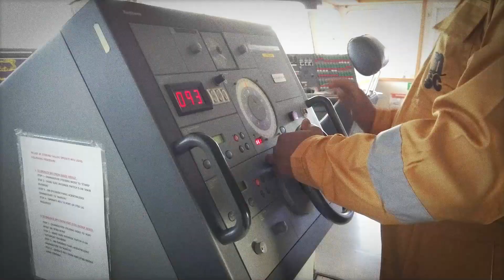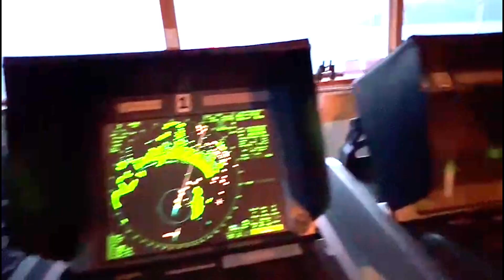MANOBRA 182 - atracação de navio Russo no porto de Santos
Atracação de navio Russo em dia chuvisi no porto de Santos, navio Horizon The ano, let´s go, vamos nessa galera !!!

Principles of Naval Architecture:
Resistance, Propulsion and Vibration: 2

Glossário Marítimo português-inglês:
termos de Navegação, engenharia naval e operações portuárias